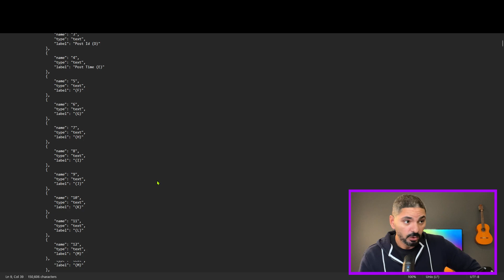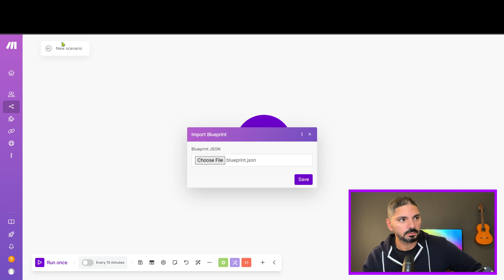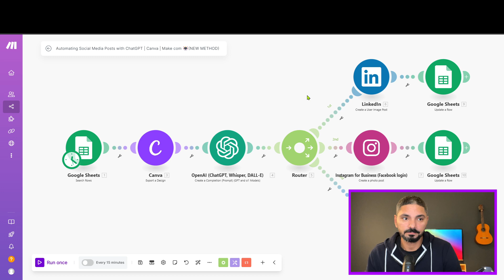How to Import a JSON File into Make.com in under 2 Minutes! (UNDER 5 CLICKS)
🙋‍♂️ Your Guide: Saied
I've built $500K+ in revenue-generating automation systems over 3 years using Make.com, n8n, and mostly GoHighLevel(GHL). This channel cuts through the fluff - we build systems that actually make money.

What's Inside:
🎯 $18,967+ in plug-and-play workflows
🎯 Private community of business owners like you
🎯 Step-by-step tutorials that actually work
🎯 Direct access to workflows generating $10K+ monthly

Limited spots available - join now!

💼 Ready to Scale? Let Us Build Your Custom AI Systems for your business.
Currently accepting 3 new clients this month due to high demand and quality assurance.

💬 Drop a comment with your biggest automation challenge

Thanks for supporting real content!